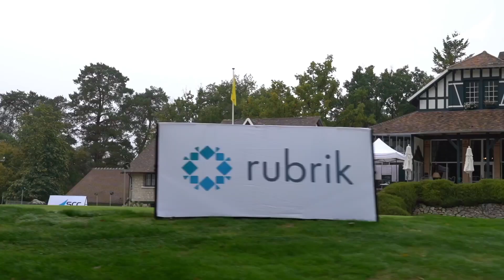SCC Golf Cup 2022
Retrouvez en images notre 9ème éditions de la SCC Golf Cup !

Lors de cette nouvelle édition de notre compétition nous avons eu l’occasion de réunir nos fidèles clients golfeurs et certains de nos partenaires Netapp, Lenovo, Rubrik, Jabra et Nvidia pour partager un moment de convivialité.

Nous sommes allés à la rencontre de plusieurs interlocuteurs pour découvrir leurs ressentis sur la journée et sur le parcours proposé 🎙

Au programme, bonne humeur, partage et bon moment sur le green !

Merci à tous pour cette journée où les Eagles, Albatros et Birdies ont régné en maitres 🏌️‍♂️